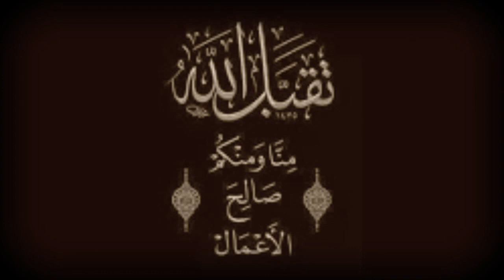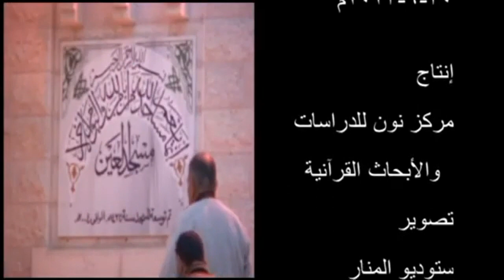الأستاذ بسّام جرّار- تفسير- "ولو ردّوا لعادوا"--- 30- 9 2023م